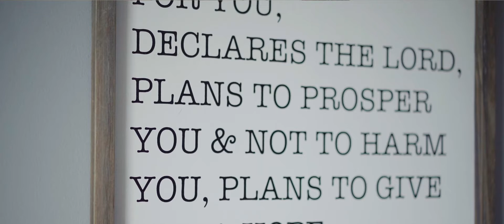Colorado Christian University | Martin Kaufmann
CCU Online Alumni, Martin Kaufmann felt God calling him into a new season of life, to counsel others. When Martin was looking around to find the best fit for him and his busy schedule of running a company, he came across K-LOVE Radio mentioning Colorado Christian University. Martin is now in the profession that he worked hard to accomplish. You don't have to put life on hold to go back to school.